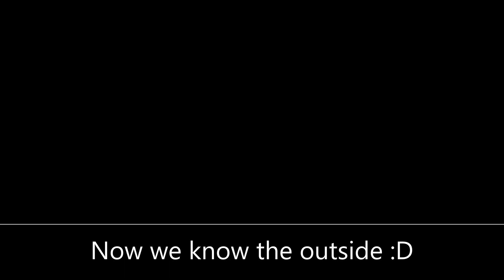I FOUND A BUG IN DOORS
I hope devs don't fix this lol, I'm trying to find more bugs and upload it to youtube just for fun